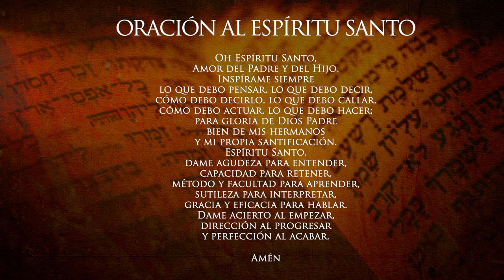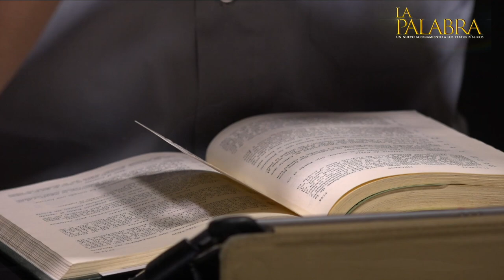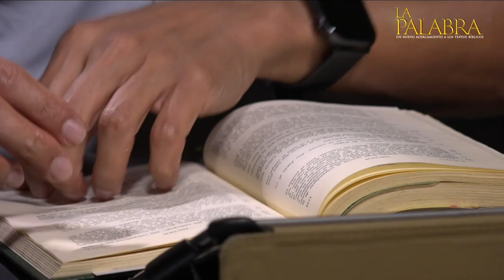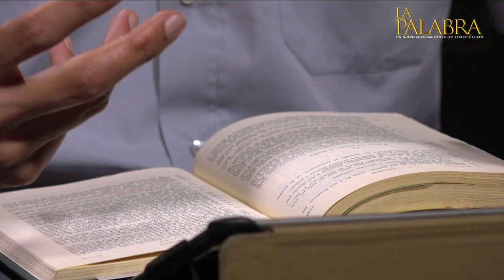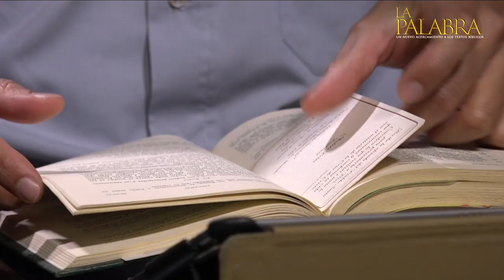¿Por qué murió San Pablo? Preguntas y respuestas de la Biblia Tema 32 Curso Bíblico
Preguntas y respuestas de la Biblia. ¿Por qué murió San Pablo? con el sacerdote de la Arquidiócesis de Manizales Padre Edwin Andrés Prías, Teólogo Bíblico de la Universidad Gregoriana de Roma. LA PALABRA: un nuevo acercamiento a los textos bíblicos.

CURSO BÍBLICO TEMÁTICO: TEMA 32 ¿Por qué murió San Pablo? A través del canal de YouTube de la Arquidiócesis de Manizales.

¿Por qué murió San Pablo?